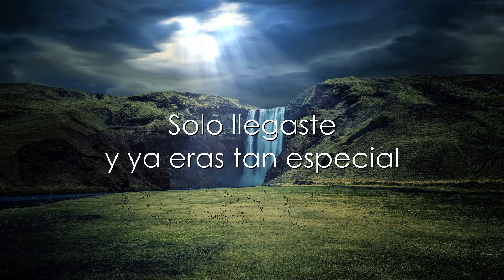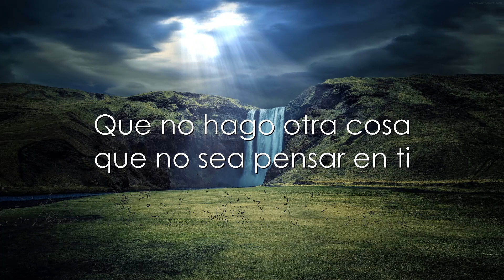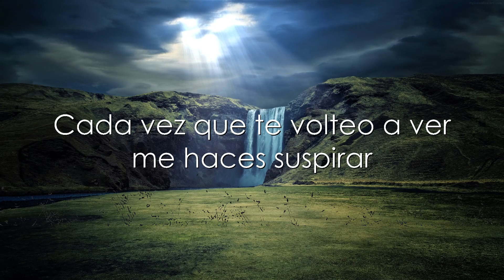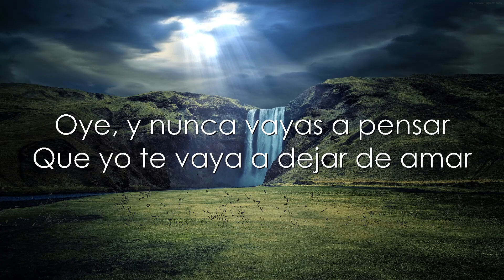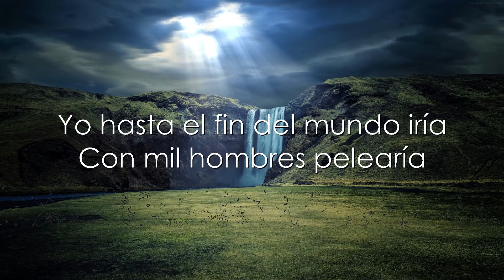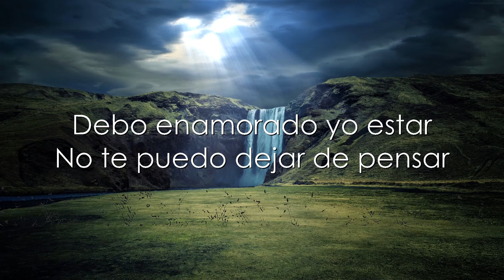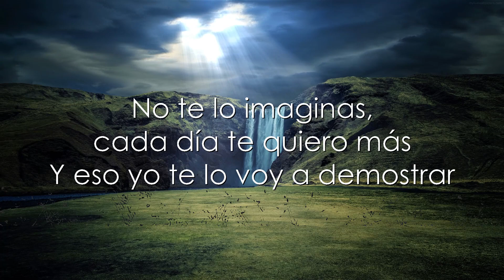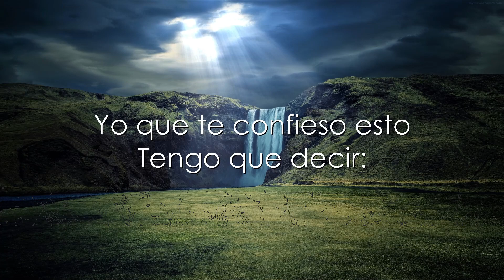Mariana - Juan Pablo Pardo [Letra] | 30mins Trending Music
❤️Si te dedicas a la música y quieres publicidad en mi canal, escríbeme por instagram:

*Sígueme:

LETRA:

Hey!
Mariana, te quiero confesar
Eres para mí la chica ideal
Desde que te conocí estoy loco por ti
Déjame quererte, dime que sí

Debo enamorado yo estar
No te puedo dejar de pensar
Cada vez que te volteo a ver
me haces suspirar
Solo llegaste y ya eras tan especial

Que por tu amor yo lloraría, yo reiría
Por tu amor que es lo que más quiero en la vida
Por tu amor, yo una estrella te bajaría
Por tu amor Mariana, estoy loco de amor
Simplemente loco por tu amor

Oye, y nunca vayas a pensar
Que yo te vaya a dejar de amar
No te lo imaginas, cada día te quiero más
Y eso yo te lo voy a demostrar

Por tu amor yo lloraría, yo reiría

Yo que te confieso esto
Tengo que decir
Que no hago otra cosa que no sea pensar en ti

Por tu amor, diez mil estrellas bajaría

Por tomarte de la mano
Por tenerte entre mis brazos
Yo hasta el fin del mundo iría
Con mil hombres pelearía